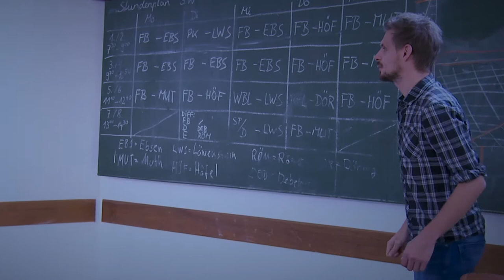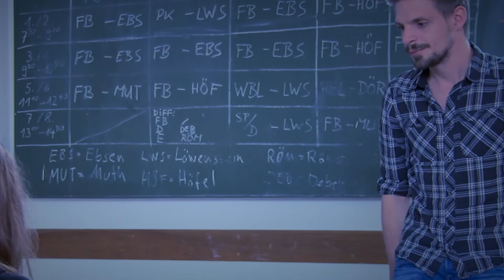FRO MEDIA - About Me - Chris Schulz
2018 Heute Show 2018 SOKO Köln 2018 Rabenmütter 2017 Bettys Diagnose 2017 Bad Banks 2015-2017 Der Lehrer 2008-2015 Recht so!
2015 Anwälte der Toten
2009 Henri 4
2009 SOKO Köln
2006 Crash Kids - Trust No One 2006 Unter Uns
2006 Aktenzeichen XY 2005 Road Rip
2005 Verbotene Liebe 2004 Plötzlich berühmt
Kurzfilm
Jahr Titel
2019 Vor 50 Jahren ging die Welt unter 2015 Discocalypse
2015 Heile Welt
2012 The Icon
2011 Der crazy Typ bei meinem Bruder 2010 Glance into an uncertain future 2010 Leon 25,65
2009 The Groupie
2008 Absolute Diskretion
Regie
Marcel Behnke Michael Schneider Jan Schomburg Katrin Schmidt Christian Schwochow Sebastian Sorger Diverse
Roland Leyer
Jo Baier Christoph Schnee Raoul W. Heimrich Britta Keils Thomas Pauli Marcel Walz Diverse
Oliver Schmitz
Regie
Martin J. Lorenz Dirk Rosenlöcher Larissa Götz Marcus Lück Mario Raetzel Diverse
Mathias Kassner Andreas Eickhoff John Kolya Reichart
Produktion I Sender
Prime Prodcutions GmbH I ZDF Network Movie I ZDF
unique media entertainment I Sat.1 Network Movie I ZDF
Iris Production I ZDF Sony Pictures I RTL Eiermann TV I VOX
OD Media I RTL
Ziegler Film GmbH I Kino Network Movie I ZDF Action Concept
Grundy UFA I RTL Securitel I ZDF Matador Film
Grundy UFA I ARD Cologne Film I Pro 7
Produktion
WAM Dortmund
FH Dortmund
Macromedia Köln
SAE Institute Köln
SAE Institute Köln
FH Dortmund Filmakademie Ludwigsburg Macromedia Köln Filmakademie Ludwigsburg